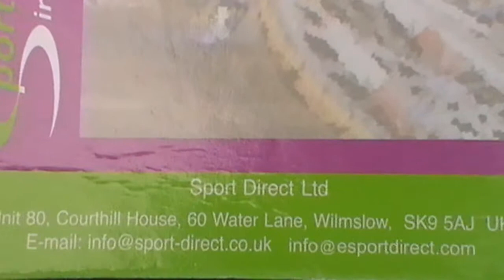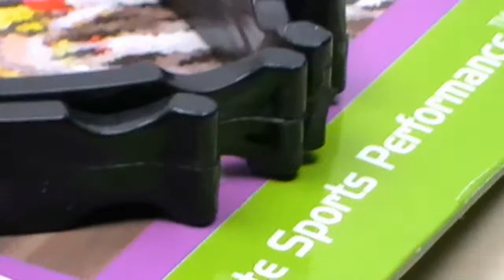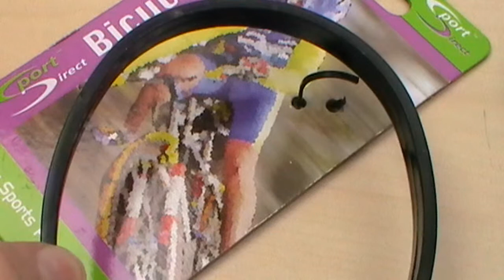Sports Direct STC01 Cycle Trouser Clips close look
Fitting instruction: Wrap any excess material around your leg so that the trouser flap is facing towards the outer rear of the bicycle, away from chain.
This reduces the likelihood of clothing catching in the chain components

Sports Direct Cycle Accessories are designed to maximize performance and cycling safety, using high quality materials with advanced ergonomic designs. It's your sport enjoy.